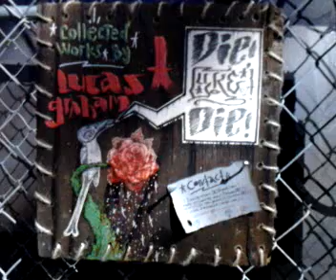SF RAW Activate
Feb. 16 2012 SF RAW presents "Activate" @ 1015 Folsom
my most recent art showing.